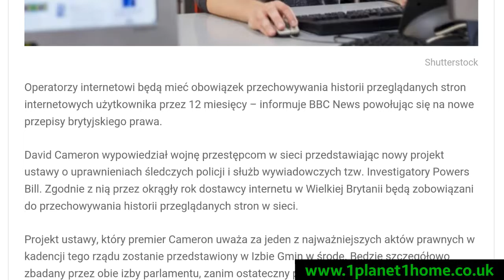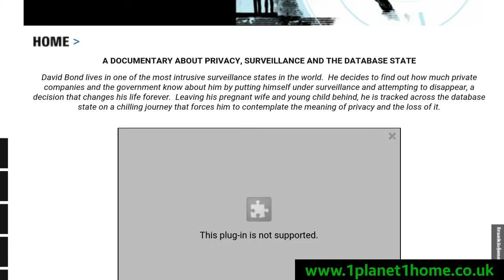UK-Zachowają naszą historię przeglądania internetu